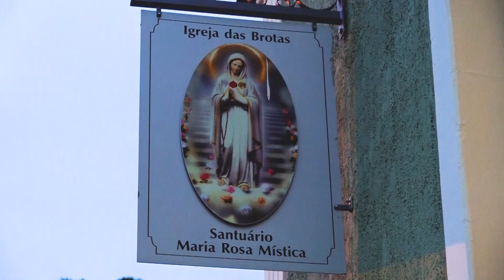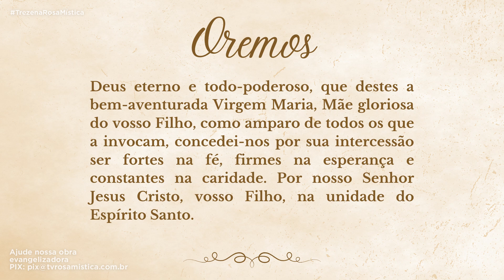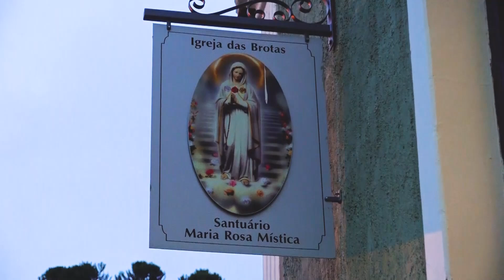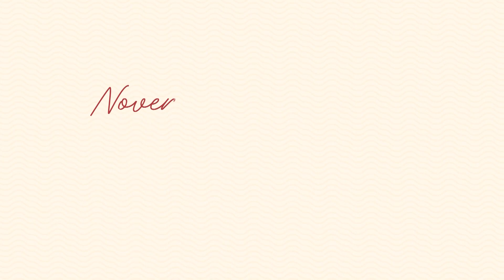Trezena em Honra a Maria Rosa Mística | 4º dia NOVENA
Trezena gravada direto da Capela de Nossa Senhora Rosa Mística, em Espírito Santo do Pinhal 🤍

Ajude a nossa obra evangelizadora!